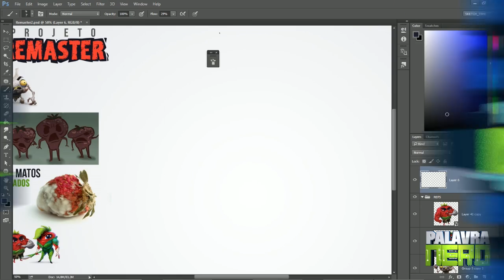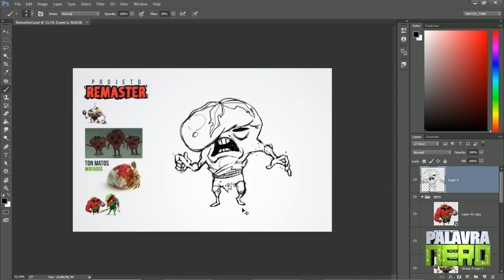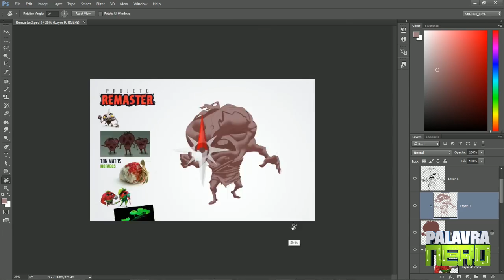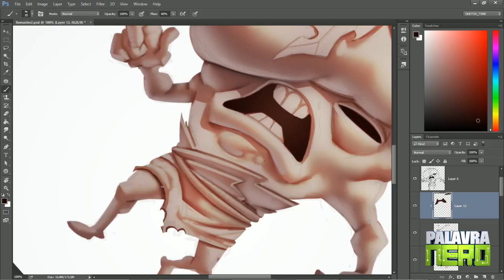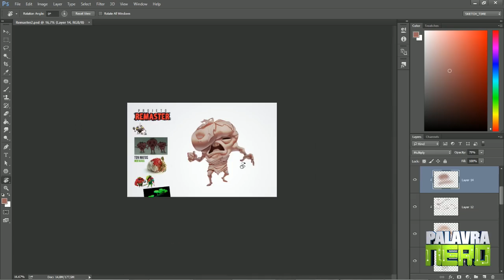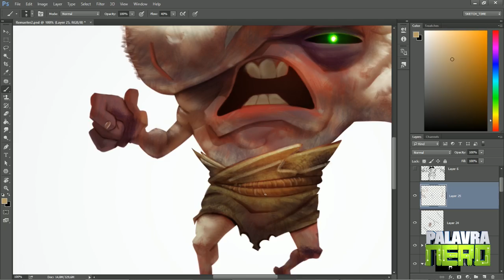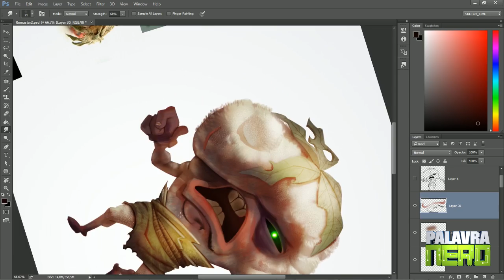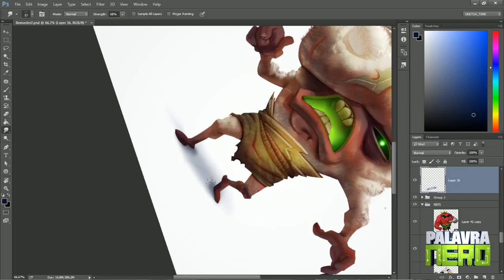MORANGO MOFADO ZUMBI! - Ideia de Ton Matos - PROJETO REMASTER | Strawberry Warriors